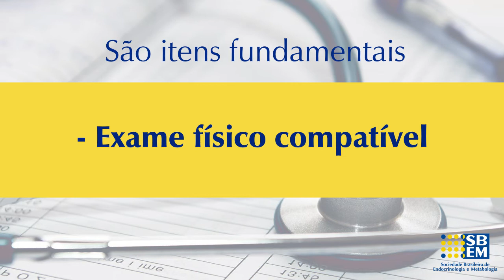Dia Nacional do Homem - 15 de Julho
A SBEM Nacional inicia mais uma campanha de esclarecimento. A data é 15 de julho, Dia Nacional do Homem. O tema é o uso da testosterona.